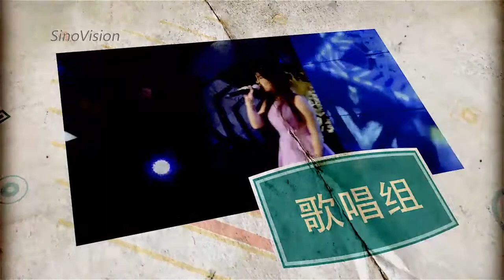2017天生我才 Teen's Talent Show:坚持舞下去 你就是我的骄傲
星光舞蹈学校，多次参加天生我才比赛；在往届天生我才比赛中，团体舞个人物都进入决赛并获奖。

2017天生我才美国青少年才艺大赛报名盛夏火热开启，两种报名方式同时进行！网络报名： 现场报名：即日起至9月15日，请到美国中文电视法拉盛办公室现场领取报名表，填写支票或现金支付报名费进行报名。